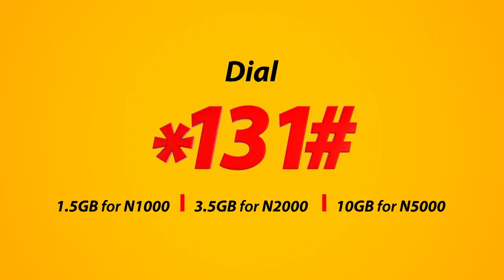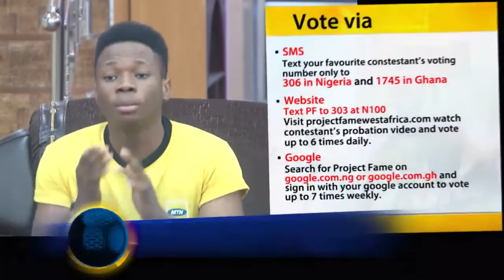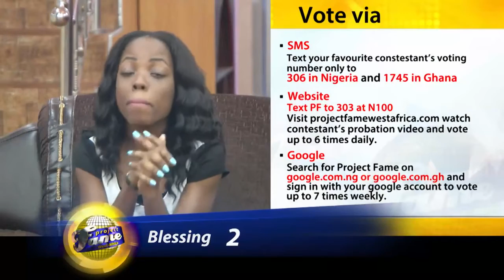Academy Day 22; Contestants Become Their Own Music Directors